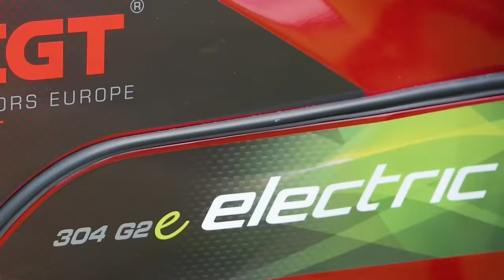Stress causing lesions in the horse's mouth? With Wouter Demey - Podcast #14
In this episode, I speak with Wouter Demey, a veterinarian and specialist in equine dentistry.

We talk about a lot of interesting topics, like why some horses are very sensitive on the bars, what the effect of stress is on the blood flow in the head, what it means when a horse has a lot of saliva during riding and much more.

Whether you're an equine professional or just passionate about horse care, this episode is packed with valuable insights. Share it with your horse-loving community!

Drop your thoughts and questions in the comments below!

To learn more about TRT method and my online training, go